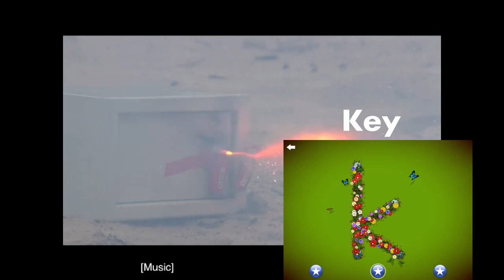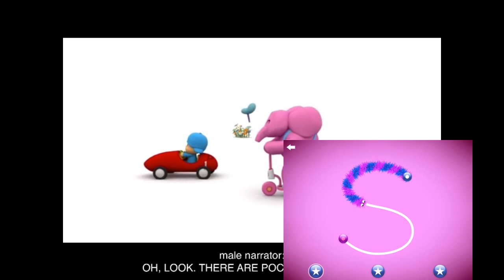POCOYO ABC!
Ambiance